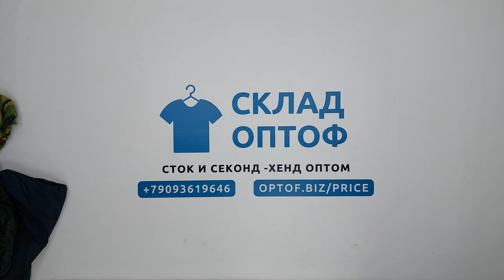24926 Куртки мужские MEN S JACKETS A (1 кат) 11 пак 10кг 6.15€/кг 12шт